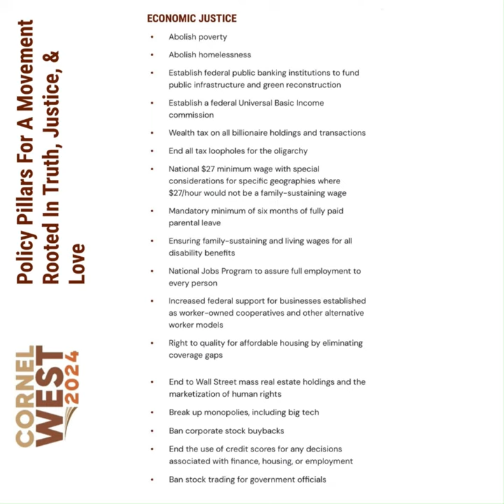A Vision for Economic Justice Inspired by Dr. Cornel West | Policy Pictures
Join us on a journey through Policy Pictures, aimed at "A Vision for Economic Justice: Inspired by Dr. Cornel West." This first installment in an ongoing series covering all 12 Policy Pillars, each encapsulating the essence of a new foundation rooted in Truth, Justice, and Love for all of humanity. This presentation touches on relevant and critical issues affecting our nation, from abolishing poverty and homelessness to establishing a fair economic system that benefits all, not just the elite.

As we navigate the 1st of 12 Pillars, Dr. Cornel West's voice guides us, reminding us of the power of collective action and the importance of standing up for truth, justice, and love. This is more than just a call for policy change; it's a call to mobilize for a future where economic justice is realized for everyone.

Watch, reflect, and join us in the movement towards a more equitable and just world. Your voice matters. Together, we can make a difference.